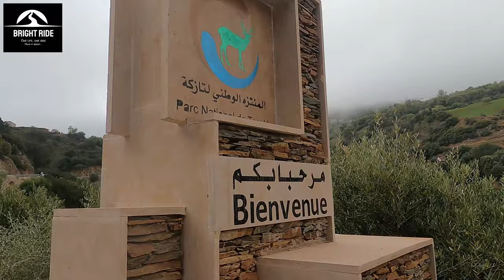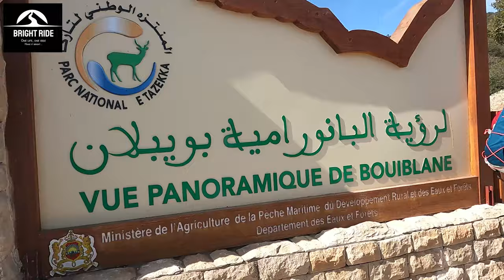Parc National de Tazekka - Taza - Morocco - منتزه تازكة الوطني - تازة - المغرب